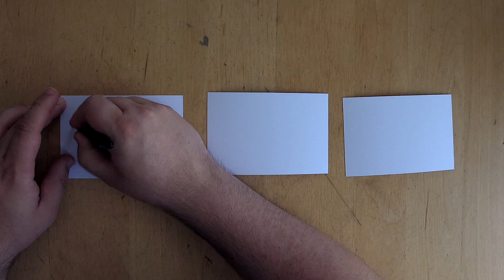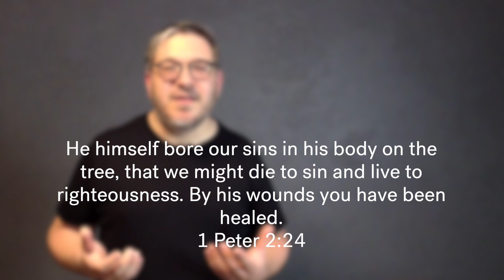Hide and Seek (Dave Schnitter)